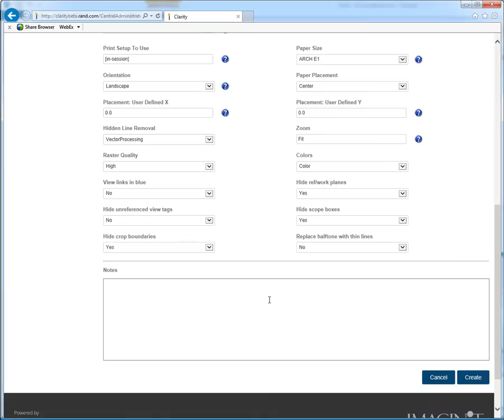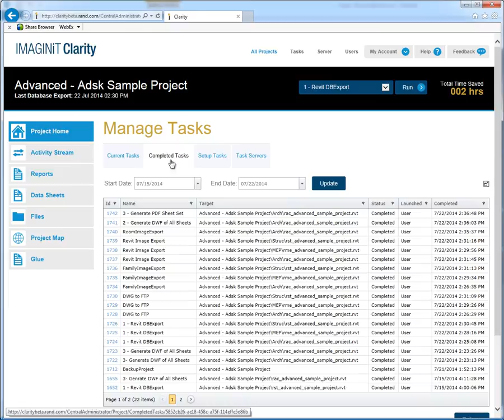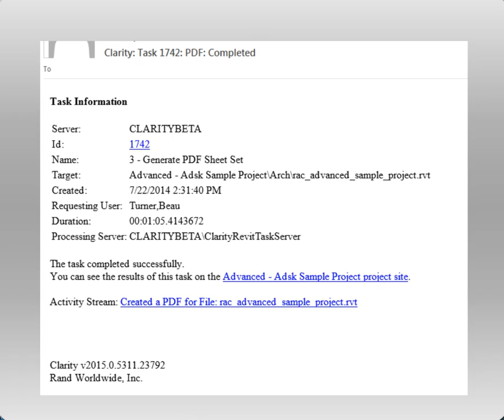Using IMAGINiT Clarity to Run Job Prints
Automate the work with IMAGINiT Clarity for Autodesk Revit. Here, you'll see how to set up a task from scratch to generate PDF files from Sheet Sets. Every Tuesday and Thursday at 3 am this file gets updated. The generated file is also available to view right inside of Clarity all while letting you focus on designing with the Revit model.